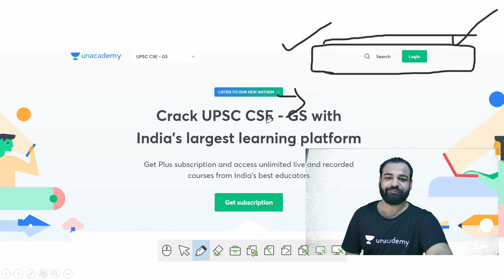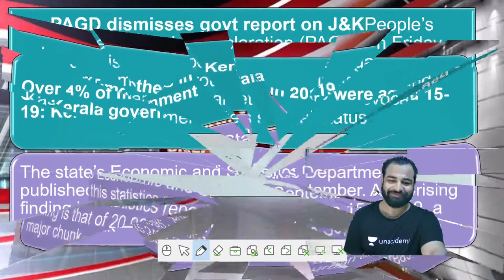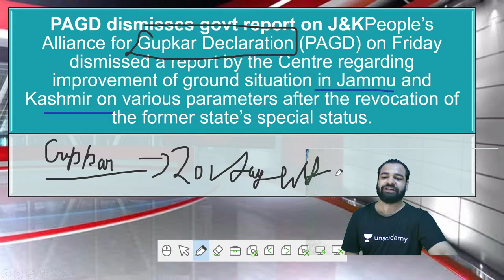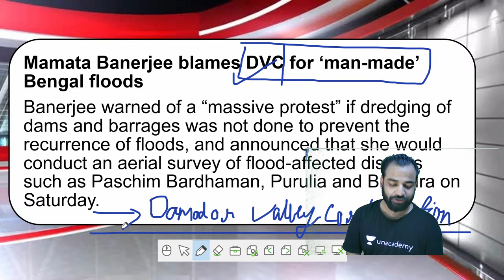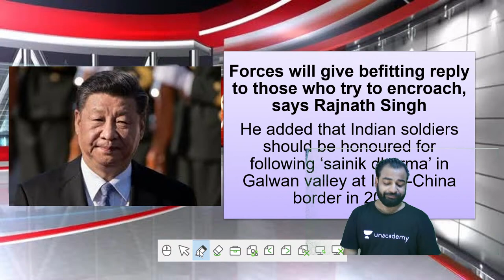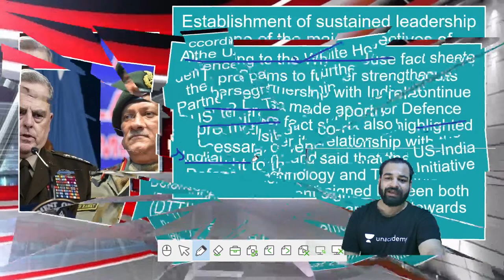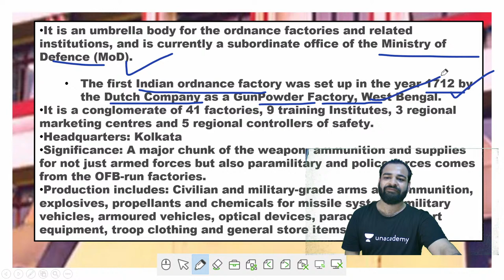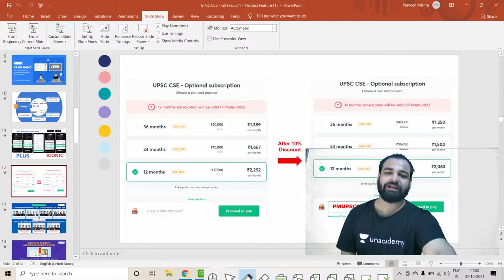Headlines & Editorial Analysis of 2nd Oct'2021 | Crack UPSC CSE/IAS 2022/23 With Praveen Mishra Sir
In this session, Praveen Mishra will be doing Headlines & Editorial Analysis of 2nd Oct'2021. This is for all the UPSC CSE/IAS Aspirants. Watch till the end.

Praveen Mishra and other Top Educators take classes on Unacademy App.

Welcome to Unacademy UPSC channel, your one-stop solution for UPSC CSE Exams. India’s Top Educators will be teaching you daily on this channel. We will cover the entire syllabus, strategy, updates, and notifications which will help you to crack the UPSC CSE/IAS 2021/2022/2023 exams.

Unacademy Subscription Benefits:
1. Learn from your favourite Educator
2. Dedicated DOUBT sessions
3. One Subscription, Unlimited Access
4. Real time interaction with Educators
5. You can ask doubts in live class
6. Limited learners
7. Download the videos & watch offline

Get the UPSC CSE - GS Iconic Advantage:
1. Personal Coach
2. Study Planner & Bi-weekly Reviews
3. Dedicated Doubt Clearing Space
4. Personalized Test Analysis
5. Study Booster Sessions
6. Preparatory Study Material
7. All the Unacademy Subscription Benefits